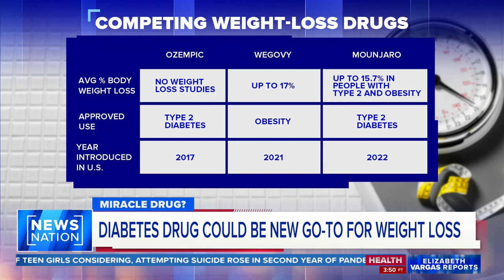Diabetes drug could be the new go-to for weight loss | Elizabeth Vargas Reports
A new drug commonly used to treat diabetes is offering some hope to those looking to lose weight. Dr. Archana Sadhu of Houston Methodist Hospital explains what makes Mounjaro different from others like it — and the reasons to be cautious.